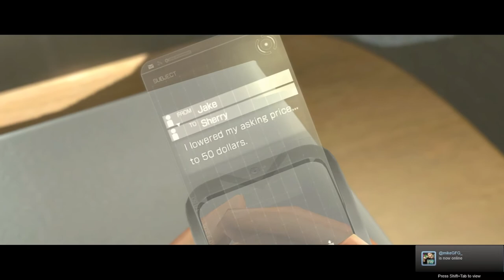Resident Evil 6 - Jake - Chapter 5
chapter 5

Blending action and survival horror, Resident Evil 6 promises to be the
dramatic horror experience of 2013. Resident Evil favorites Leon S. Kennedy,
Chris Redfield and Ada Wong are joined by new characters, including Jake
Muller, to face a new horror, the highly virulent C-virus, as the narrative
moves between North America, the war-torn Eastern European state of Edonia
and the Chinese city of Lanshiang.

With four distinct, yet interwoven story threads, each with their own pair of
protagonists for either solo or co-op play, both offline and online, not only
will Resident Evil 6 deliver both different perspectives and gameplay styles
but, with the introduction of the innovative Crossover mechanic players will
be able to team up and share the horror. At key moments during the game, up
to four players can join together online to tackle a specific situation, with
some stages seeing the usual partnerships swapped to further increase the
depth of gameplay.

Features
* Horror on a global scale  No longer confined to a specific location, the
  outbreak of the C-virus is worldwide with the action taking place in
  North America, Eastern Europe and China The most expansive Resident Evil
  game to date- Experience the horror through four distinct yet intertwined
  campaigns:
* Solo or co-op play  Resident Evil 6 delivers both single and two player
  co-op gameplay either offline or online (however Ada Wong's campaign is
  one player only)
* Play your way  Use skill points to upgrade your character to provide
  faster reload speed, improved firepower or increase your health bar with
  the Character Skill system
* Mercenaries returns  Players will once more be able to enjoy the highly
  popular Mercenaries Mode
* 7 Additional Stages for the Extra Content Modes - Previously available
  for purchase as DLC for the console versions, these 7 additional stages
  come as standard on the PC version.* These stages are unlocked via
  achievements.